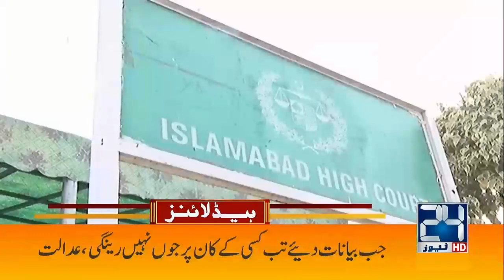ALERT! Nowshera At Huge Risk | Flood Situation | 2am News Headlines | 27 Aug 2022 | 24 News HD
24 News HD Is One Of The Leading News Channels Of Pakistan Bringing You The Latest Current Affairs From Pakistan And Around The World.  Live National Assembly ,Senate Session And Current Affairs